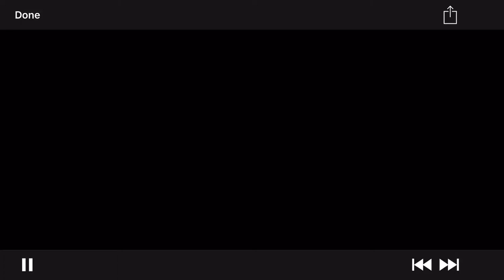Andrew Marshall - Senior Year Football highlights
Lincoln -Sudbury regional high school
Running back